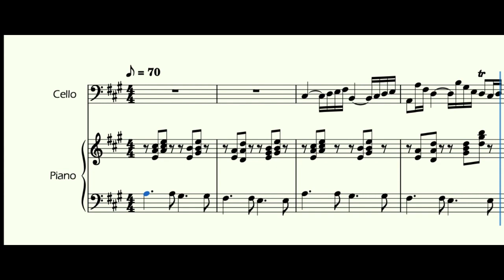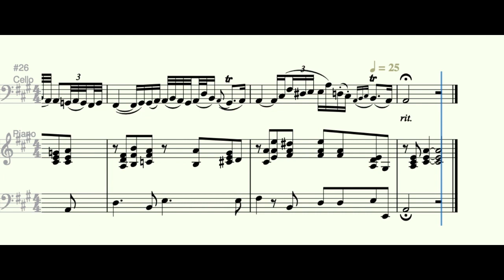J. S. Bach Arioso BWV 156 - Cello